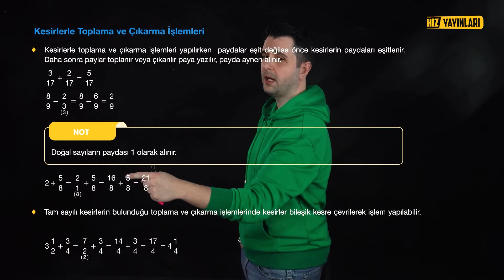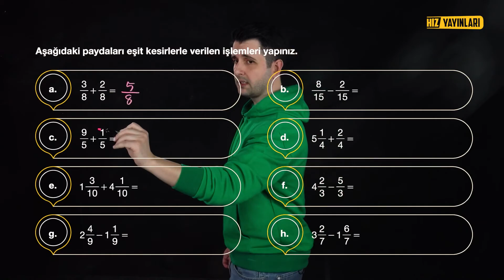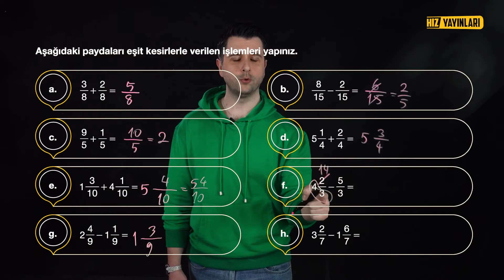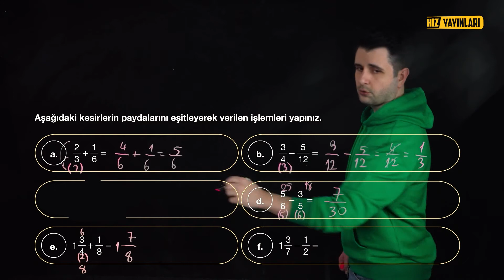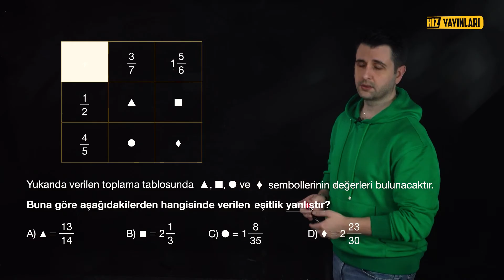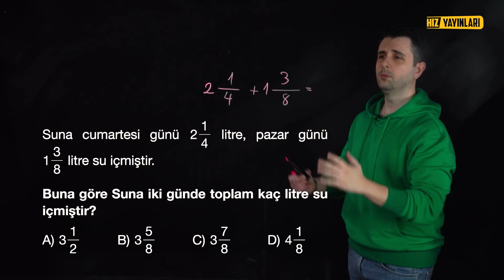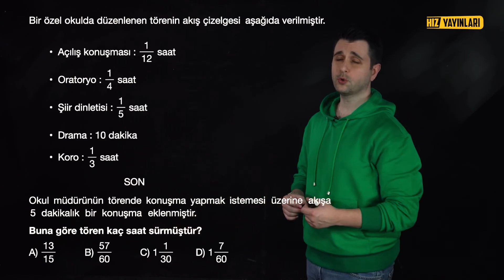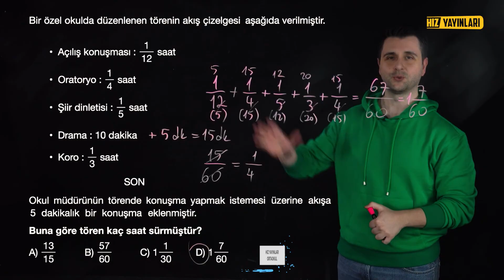Kesirlerle Toplama Ve Çıkarma İşlemi Konu Anlatımı, Soru Çözümü: 6. Sınıf Matematik #14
Kesirlerle toplama ve çıkarma işlemi konu anlatımı ve soru çözümü ile 6. sınıf matematik dersleri Türkiye’de lightboard ile ders anlatımının öncüsü Hız Yayınları’nda devam ediyor. Tüm bu sorularınızın cevaplarını, beceri temelli sorular ile 6. sınıf matematik testleri ve 6. sınıf konu anlatımı içerikleri ile bu derslerde bulacaksınız! Ortaokul döneminde LGS ve liseye hazırlık yapmak isteyen 6. sınıf öğrencileri ekran başına! Uzaktan eğitim döneminde Ozan Alper hocamız ile matematik derslerimiz, 6. sınıf mutlak değer ile sürerken, tüm derslerin sonunda 6. sınıf matematik soru çözümleri ve beceri temelli sorular (yeni nesil sorular) sizleri bekliyor!

 6. sınıf kesirlerle toplama ve çıkarma işlemine dair tüm detaylar örnek soru çözümleri ve yeni nesil sorularla karşınızda! LGS’ye hazırlanan 6. sınıf öğrencileri için matematik hocamız Ozan Alper; online eğitim döneminde beceri temelli sorular, örnek soru çözümleri ve light board tekniği ile Hız Yayınları kanalında sizlerle olacak.

Matematik soru çözümü ve konu anlatımı içeriklerinin yeni nesil akıllı tahta / lightboard tekniği üzerinden yapıldığı Hız Yayınları Ortaokul kanalında herkes matematik dersini kolaylıkla ve eğlenerek anlayacak!

📚📚 Hız Yayınları 6. sınıf soru bankası ve LGS deneme kitaplarını linkten hemen satın alın!

LGS 2023’e hazırlanan 8. sınıf ve LGS sınavına hazırlanan 6. sınıf ve 7. sınıf öğrencileri, 👨‍🎓👩‍🎓 Türkiye'de lightboard ile ders anlatımının öncüsü Hız Yayınları Ortaokul kanalına hoş geldiniz! 👍 Sınav stresi ile başa çıkmak ve sınava hazırlık için tüm 7 & 8. sınıf ve LGS konuları (Türkçe, İnkılap Tarihi ve Atatürkçülük, Sosyal Bilgiler, Din Kültürü ve Ahlak Bilgisi, Matematik, Fen Bilimleri ve İngilizce 7. sınıf ve 8. sınıf konu anlatımı ve soru çözümü), yeni nesil sorularla test çözümü ve uzaktan eğitim dersleri için konu anlatımı içeriklerini bulacağınız eğlenceli ders videoları her hafta bu kanalda!

Light board nedir?

Light board bir yazı tahtası olarak; ders anlatan kişinin öğrencilere yüzü dönük olarak konu anlatımına olanak sağlar ve öğretmenin öğrenciler ile göz teması içinde kalarak öğrencileri derste tutmasına yardımcı olan bir teknik...